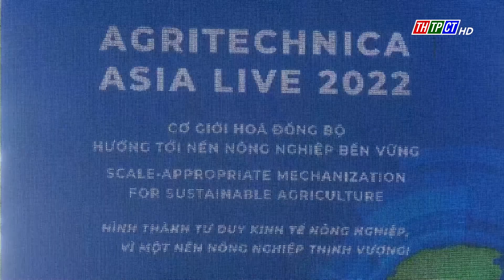Khai mạc sự kiện Agritechnica Asia Live 2022 | Cần Thơ TV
Sáng ngày 25.8, tại Cần Thơ, Bộ NN&PTNT phối hợp với UBND TPCT tổ chức Khai mạc Sự kiện Agritechnica Asia Live 2022. Tham dự có ông Lê Minh Hoan, UV BCH TW Đảng, Bộ trưởng Bộ NN&PTNT cùng Đại diện lãnh đạo các Bộ Ban ngành TW; lãnh đạo Tỉnh ủy, UBND một số địa phương trong vùng ĐBSCL.